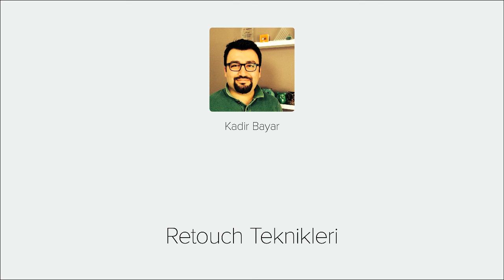Retouch Teknikleri - Videmy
Moda ve reklam çekimlerinde fotoğraflar üzerinde bir çok doku yenilemesi ve ışıklandırma ve renklendirme uygulamaları yapılmaktadır. Tabi bunları yaparkende dünya standardı olan Adobe Photoshop'u kullanıyoruz. Retouch Teknikleri Eğitimi ile RAW bir fotoğraf üzerinde Adobe Photoshop CameraRAW'ı kullanarak düzenlemeye başladığımız eğitimde Adobe Photoshop ile doku düzeltmeleri, ışıklandırma, detaylandırma gibi önemli özel uygulamalar ile fotoğraf üzerinde kusursuz düzenlemeyi nasıl yapacağınızı öğrenmiş olacaksınız. Eğitime başlamadan önce özel örnek dosyaları indirerek adım adım benimle birlikte uygulamayı yapabilirsiniz.